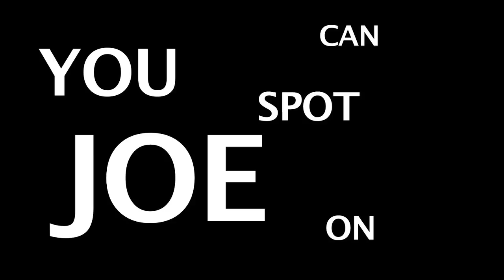Joe on Blue Bloods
My appearance on Blue Bloods. Don't blink or you'll miss me! Don't worry, I've included the whole scene and my own little touches as well. Enjoy!